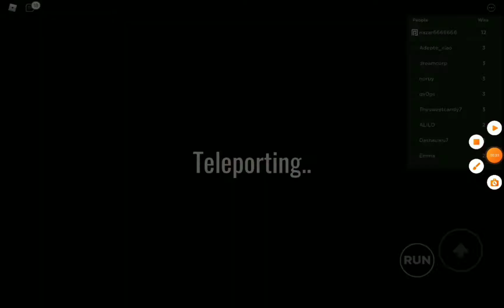SQUİD GAME 👍🏻| ;Ece?my¿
bayadır uzun video atamadım bu squid game videosu hem uzun hem de bence güzel oldu like atarsanız sevinirim 💖